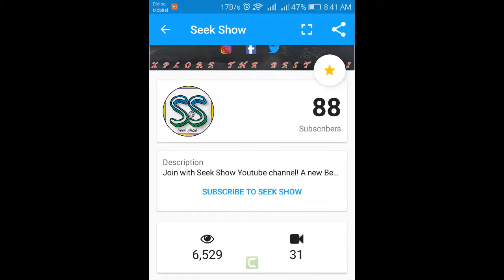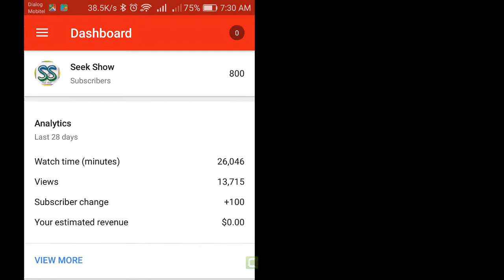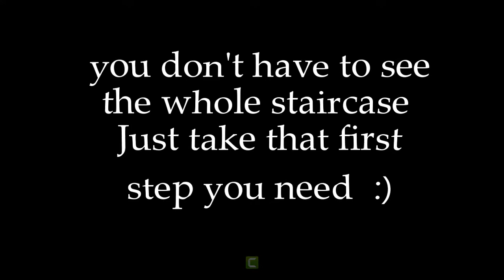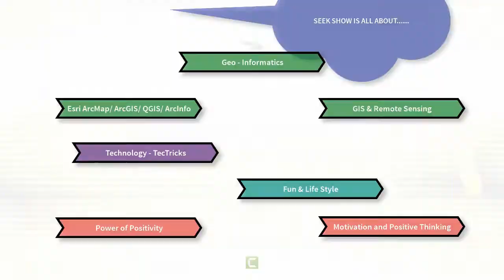Motivational 1000 YouTube Subscribers of Seek Show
Here's the journey of Seek Show YouTube Channel up to now! From today onward you can find the another playlist named "MOTIVATIONAL". If you are willing to suggest a name for that playlist please comment in the comment section and guess my NEXT goal!!   Let's motivate!!

In this Channel I am talking a lot about these kind of educational and  technology, Tips & Tricks, Motivational, Tutorial stuff.

Check Below Playlists For More Videos in My Channel

2) If you know someone who needs to see it, share it.
4)Add it to a playlist if you want to watch it later.

--Follow & Join ?? --

1. To Design Professional Maps For You Data
2. To Do Any Custom Gis Work Accurately
3. To Create Professional Maps For Your Data
4. To Design Professional Gis Maps For You